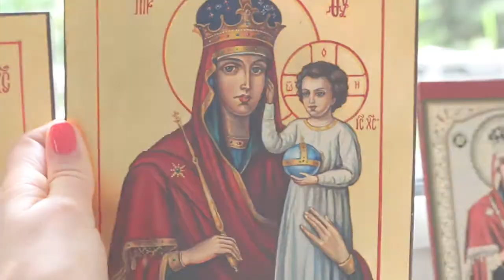Я всех вас поздравляю!!! Elena S.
Я всех приветствую на моем канале "une femme est une femme".